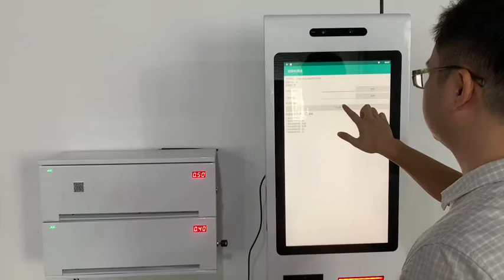BD02 automatic plastic bag dispenser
SmartTec, a professional cash processing product manufacturer